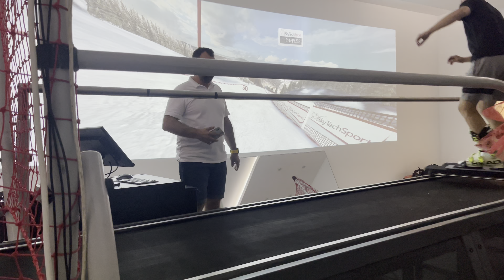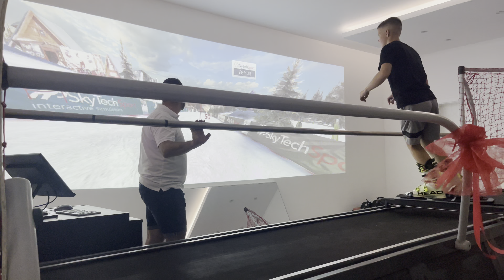Antonijs Vitols 2023 start